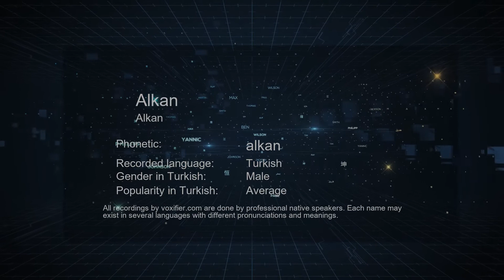How to Pronounce Alkan (Alkan) in Turkish - Voxifier.com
This is the Turkish pronunciation, gender, and phonetics recording of the name Alkan (Alkan). The same name may exist in other languages with different pronunciations. Check the meaning of name along with other possible pronunciations or similar names for free Voxifier uses the help of expert linguists to simplify pronunciations by replacing some special sounds with sounds more commonly available across all languages.